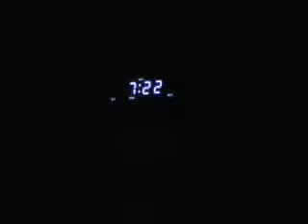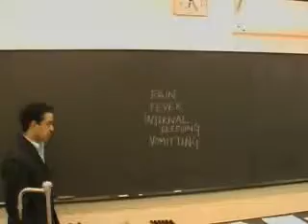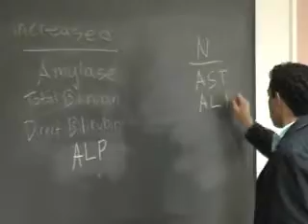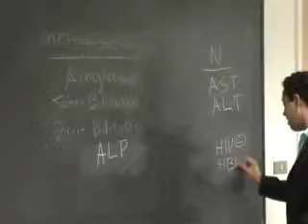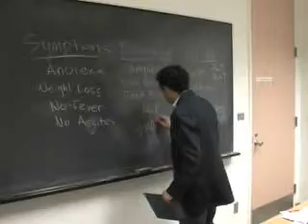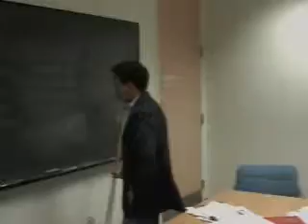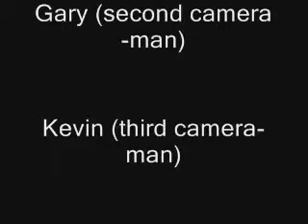And it was all yellow....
A video I created along with my group for our Clinical Biochemistry Course in Medical Laboratory Science on a case study given to us. Lab values and patient history were given, and we had to make a diagnosis. The video is loosely based on the TV show House MD.